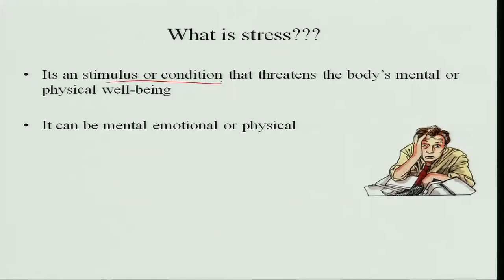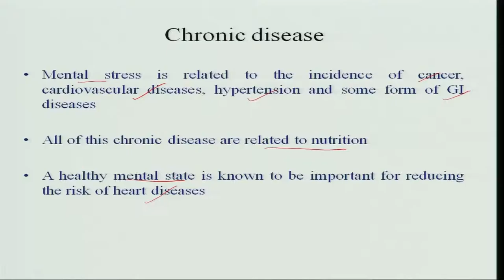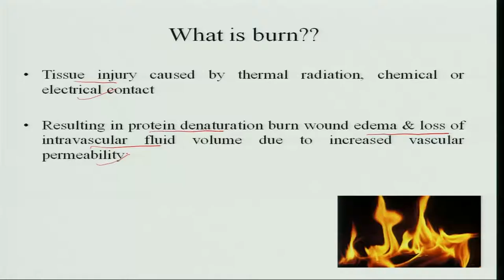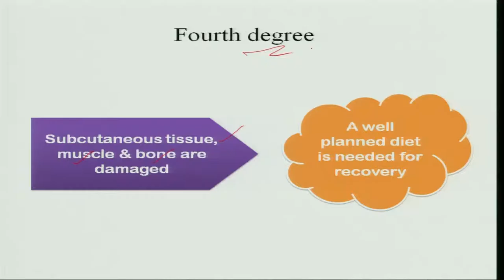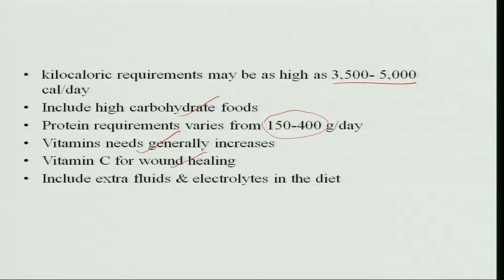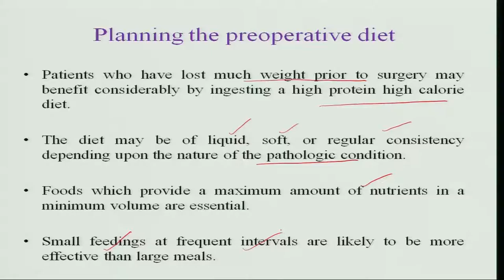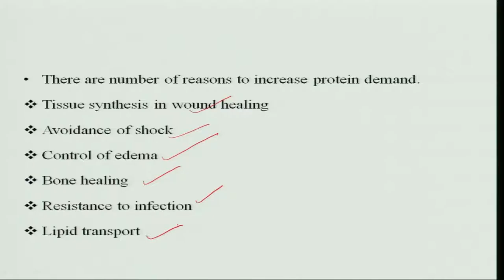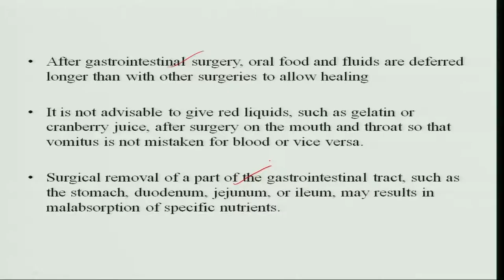Diet in stress, burns & surgery